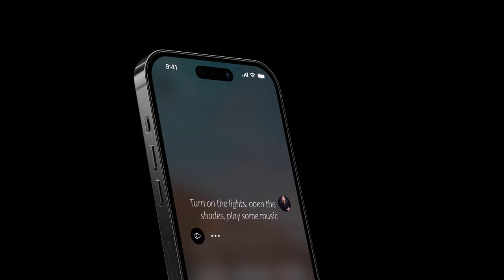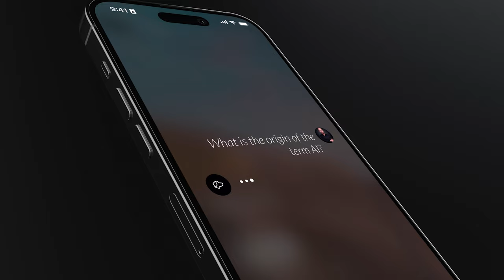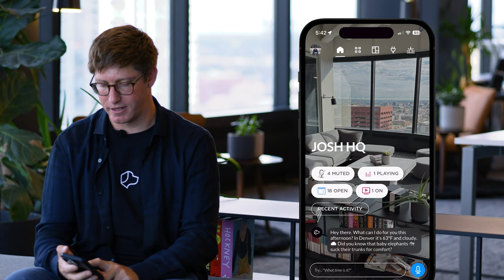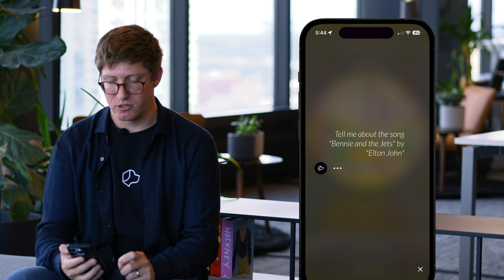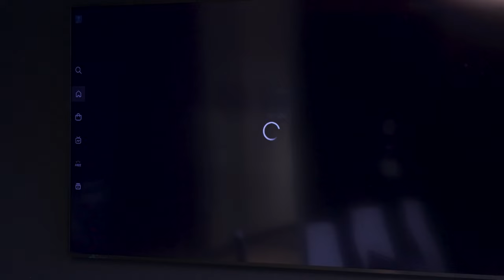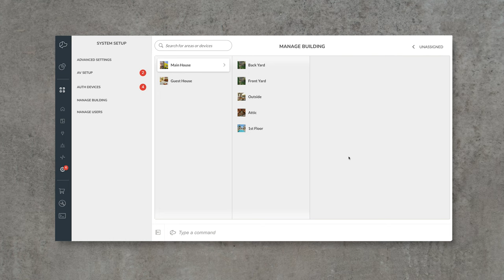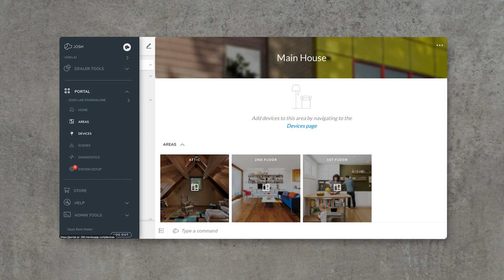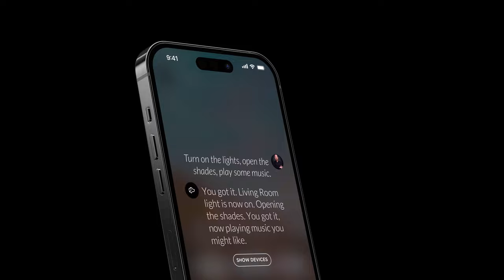Josh.ai Summer Reveal 2023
Josh.ai Reveals The Next Generation of Control

0:00 - Preroll
0:16 - Intro
1:18 - JoshGPT
8:47 - Josh Remote
11:52 - Intelligent Areas/ System Setup
15:15 - Device Defaults